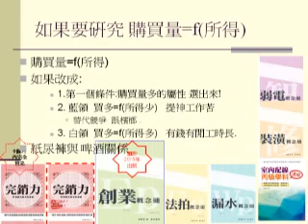多變量分析的迴歸適用問題範圍與界定